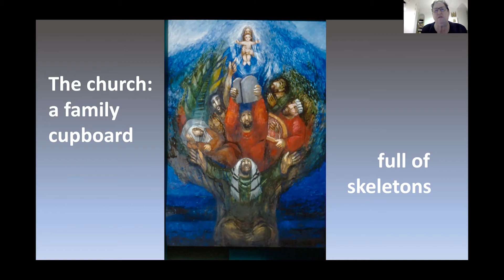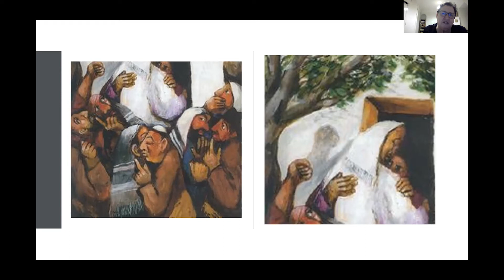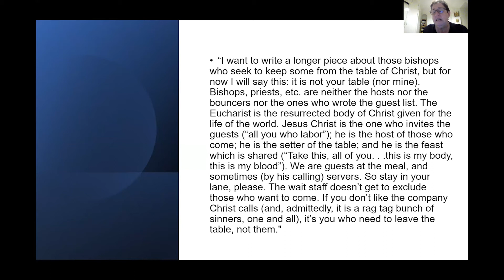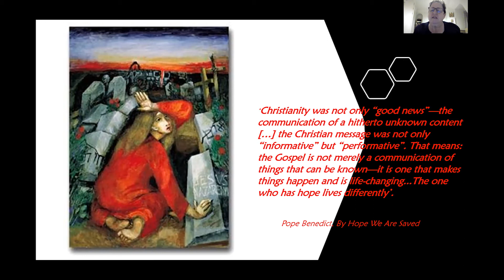Sr Gemma Simmonds - 13th of July - Root & Branch